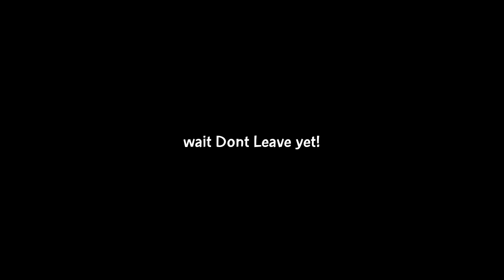Yakko's World But Every Communist Country plays the Soviet Anthem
I try so hard to be funny but failed :)

Dont worry about the ending, Its non Copyright Music